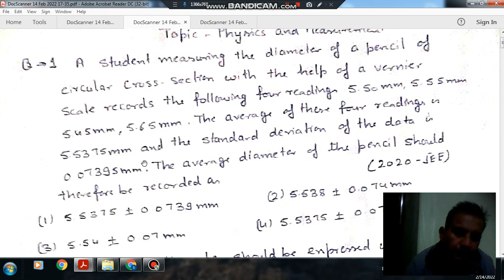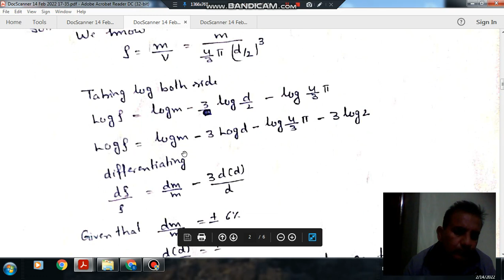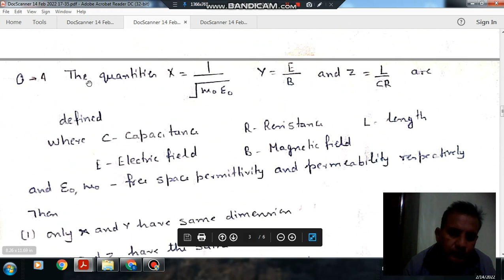physics and measurement -(Q1 to Q3) Jee main previous year solution-2020